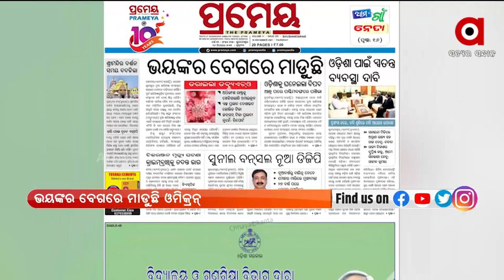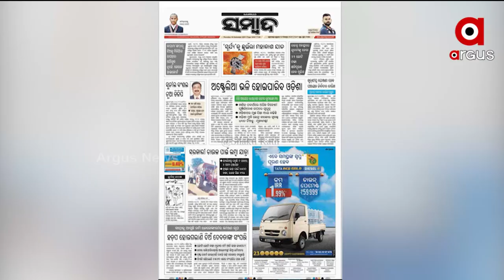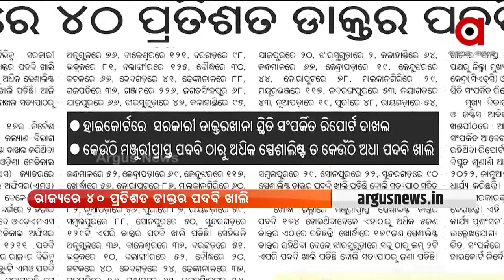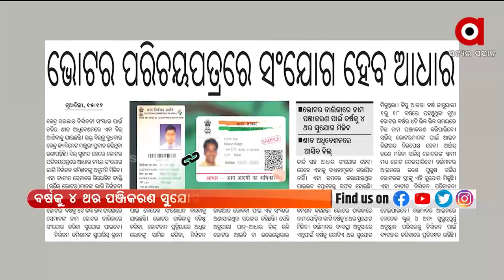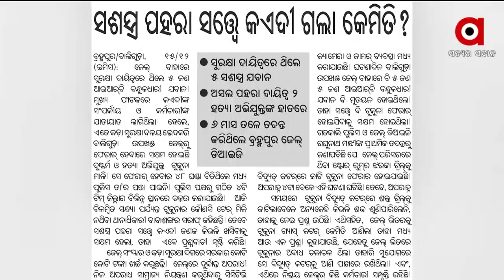Satej Sakal | 16 Dec 2021 | Argus News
Satej Sakal : ଆଜିର ଅତିଥି ବିଶିଷ୍ଟ ଶିଳ୍ପୀ ‘କେଶୁ ଦାସ